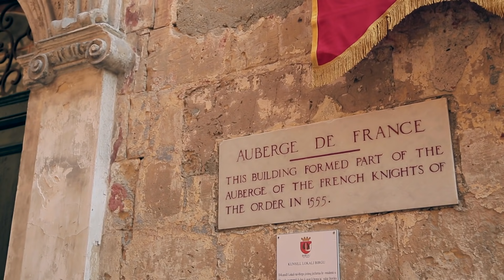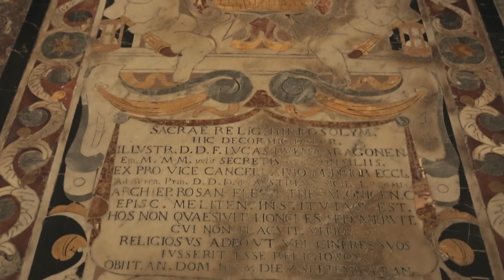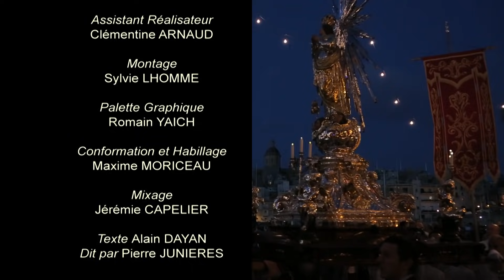MALTE (Documentaire, Découverte, Histoire)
A bord d’un petit voilier nous allons faire le tour de ces îles, découvrant un littoral de grande beauté et un héritage architectural d’exception.